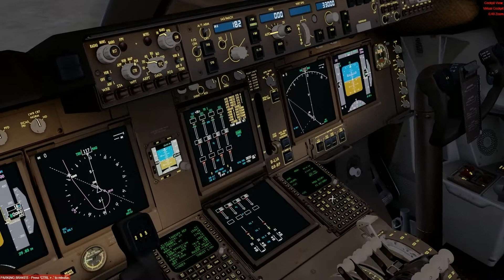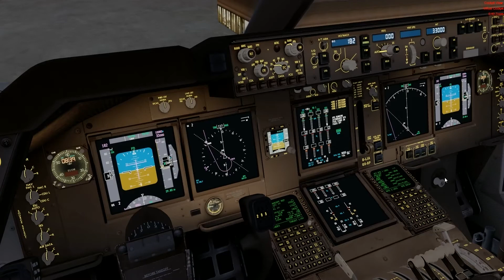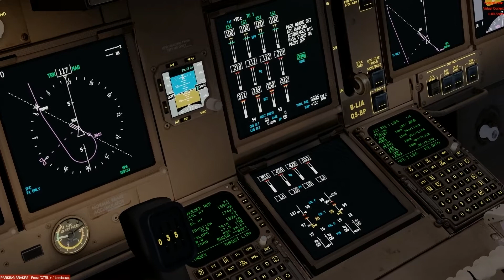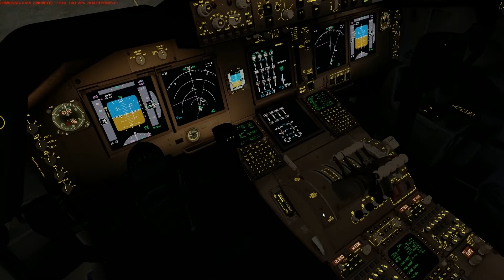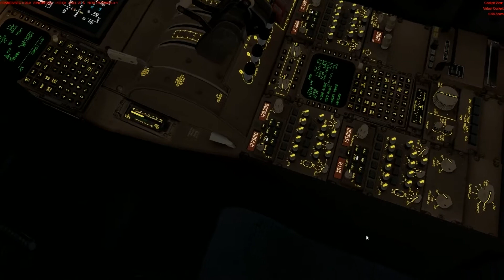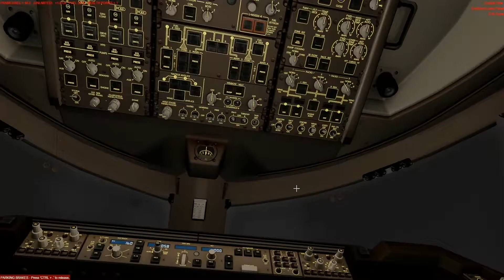Boeing 747-400ERF Prepar3D UHWW-RJBB